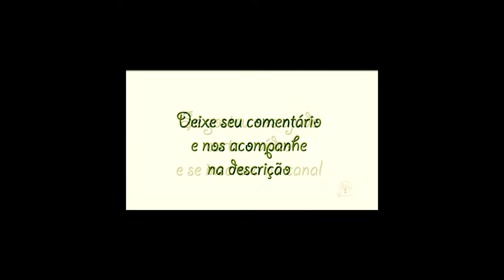PLANTAR UVAS, DA ESTAQUIA A MUDA EM FORMAÇÃO